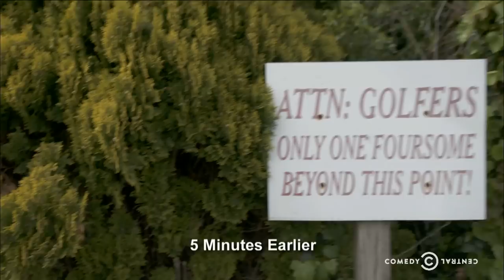The Sport of the Deal: America Is Totally Great Again - The President Show - Comedy Central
The president and his caddy meet up with a Chinese diplomat to talk shop and score a tremendous deal for America.

About The President Show:
The losers dominating late-night are in for a rude awakening when the smartest, handsomest, most winning-est president of all time enters the fray to address the nation. The President Show brings television back to the people – by putting a plutocratic billionaire behind the desk.